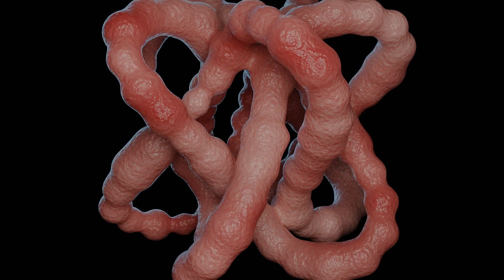No guts no glory